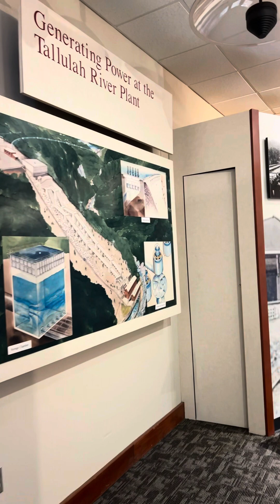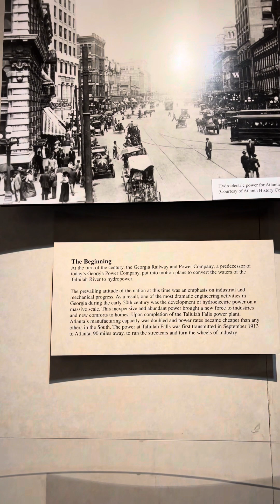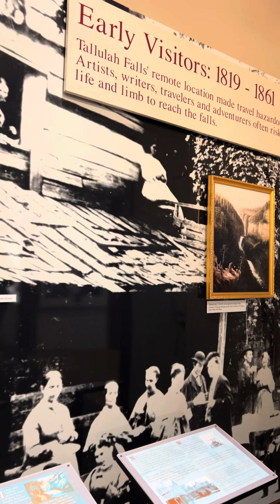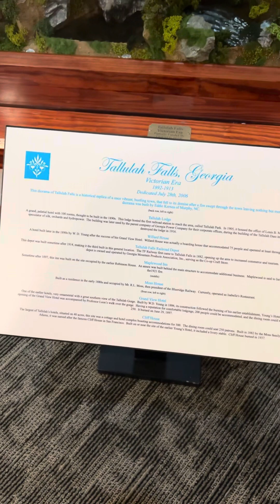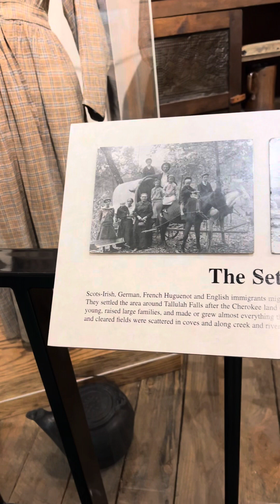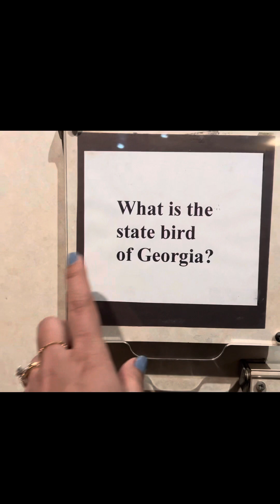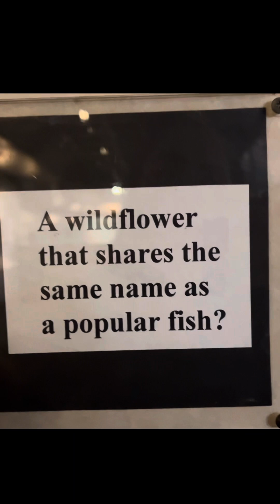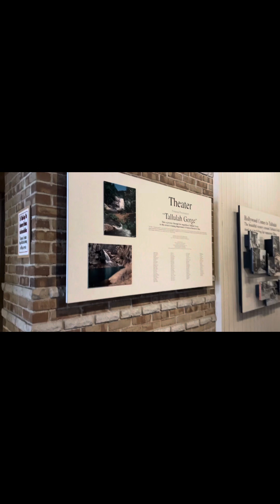Tallulah Gorge State Park- Exhibits